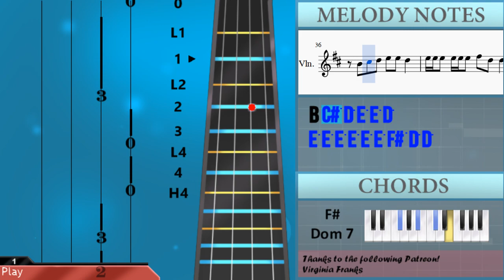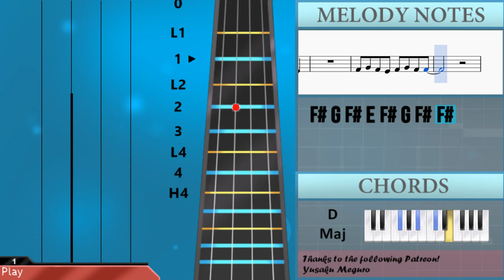How to play Beautiful ft Camila Cabello by Bazzi on Violin (Tutorial)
The easiest way to learn how to play Beautiful ft Camila Cabello by Bazzi on the violin. It's a violin tutorial for Beautiful ft Camila Cabello by Bazzi.

EasyViolinLesson teaches you to play the your favorite instrument, through easy and simple animation so that you too can learn how to play Beautiful ft Camila Cabello by Bazzi on the violin easily. A violin tutorial with visual animation graphic.

Notes of the tutorial:
D5
F#5 F#5 F#5 E5 E5 E5 D5 D5 D5 D5 D5 D5
E5 E5 D5 D5 C#5 C#5 C#5 B4
D5 B4 B4       B4
E5 F#5 E5 D5 E5 F#5 E5 D5
E5 D5 B4         B4
C#5 C#5 C#5 C#5 C#5 D5 D5 D5
E5   F#5     B4 D5
E5 D5 E5 D5 E5 D5 E5 D5
E5 D5 C#5   B4 A4 B4 D5
E5 E5 E5 D5 D5 D5 D5 D5
A5       F#5
D5 D5 D5 A4 A4 G4   F#4
D5 D5 D5 A4 A4 G4 F#4 F#4
E5 C#5 B4 A4 B4 E4 E4
F#4 E4 F#4 E4 F#4 E4 F#4 E4 F#4   D4
F#4 E4 F#4 E4 F#4 E4 F#4 E4 F#4   E4
E4 E4 E4 E4 E4 E4 F#4 D4 D4
E4 E4 E4 E4 E4 E4 F#4 D4 D4 F#4
E4   A4 G4 F#4 E4 F#4
D5
C#5 C#5 C#5 C#5 C#5 D5 D5
F#5 E5 D5 F#5 E5 D5 F#5
E5 F#5 E5 D5 F#5 E5 D5 F#5
E5 F#5 E5 D5 E5 D5 C#5
B4 C#5 D5 E5 E5 D5
E5 E5 E5 E5 E5 E5 F#5 D5 D5
E5 D5 E5 D5 E5 D5 E5 F#5 D5 D5 D4
D5 A4 G4 F#4 A4 F#4     F#4
F#4 F#4 D5 D5 F#4 F#4 D5
F#4 F#4 D5 D5 F#4 F#4 E5
C#5 B4 C#5 B4 C#5 B4 D5   C#5
C#5 B4 C#5 B4 C#5 D5 D5 C#5 B4 A4 F#4 E4 D4
D5 D5 D5 E5 F#5 F#5 E5 D5
D5 D5 D5 E5 F#5 F#5 E5 E5
D5 D5 D4
D5 A4 G4 F#4 A4 F#4   E4 D4
D5   F#5 E5   F#5
E5   F#5
B4
E5 D5 B4         D5
A5 A5 A5 A5 A5 F#5 F#5
D5 A4 A4 F#4 F#4 D4 E4
F#4 G4 F#4 E4 F#4 G4 F#4 F#4